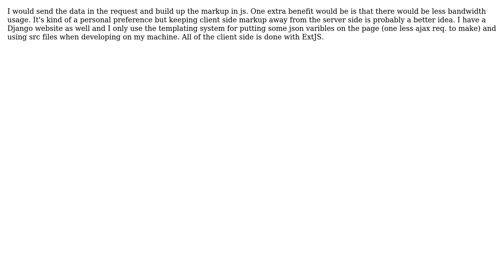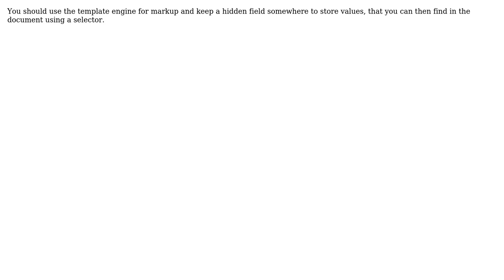Software Engineering: Should I include HTML markup in my JSON response? (4 Solutions!!)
Software Engineering: Should I include HTML markup in my JSON response?

With thanks & praise to God, and with thanks to the many people who have made this project possible! | Content (except music & images) licensed under CC BY-SA | Music | Images & others | With thanks to user Ryan Gibbons user pllee user Mike M. Lin user Alex and the Stack Exchange Network Trademarks are property of their respective owners. You are responsible for your own actions.